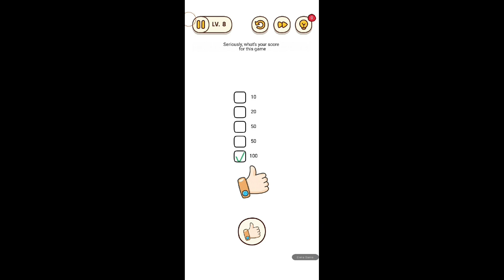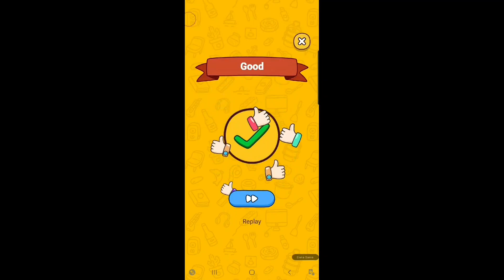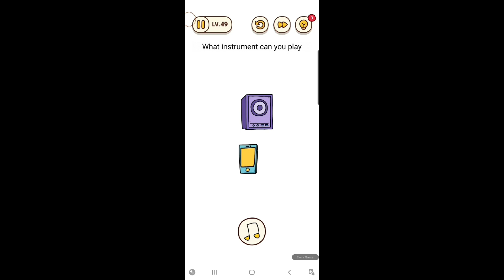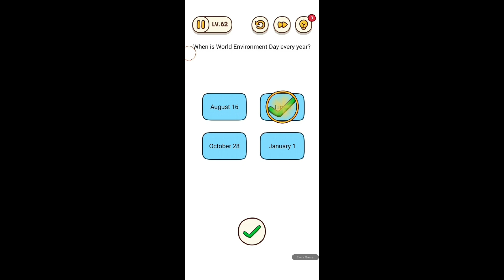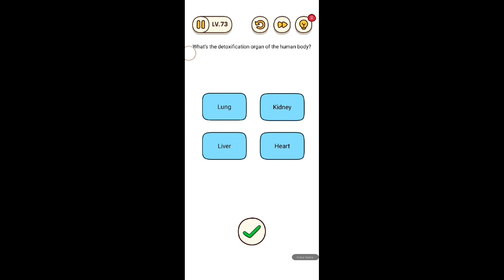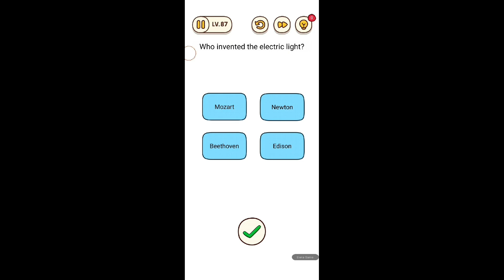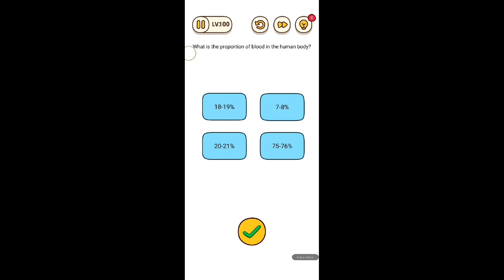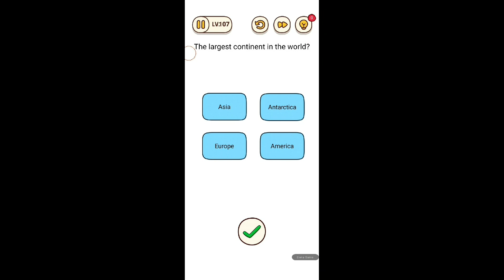Brain Find walkthrough level 1 - 125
Brain Find level 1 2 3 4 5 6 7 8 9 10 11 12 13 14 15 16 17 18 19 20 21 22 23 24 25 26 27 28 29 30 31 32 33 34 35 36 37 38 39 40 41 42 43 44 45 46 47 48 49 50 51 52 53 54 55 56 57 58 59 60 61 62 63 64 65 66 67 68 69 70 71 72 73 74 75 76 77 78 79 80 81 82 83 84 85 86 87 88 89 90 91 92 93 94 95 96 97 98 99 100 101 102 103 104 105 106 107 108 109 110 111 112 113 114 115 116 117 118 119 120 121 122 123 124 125 walkthrough